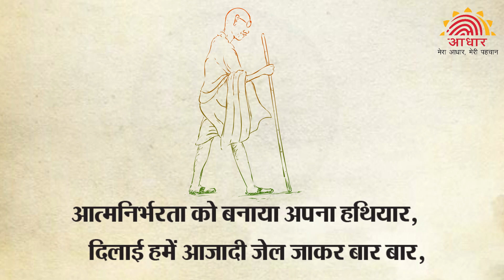Aadhaar Specials: Paying our heartfelt tribute to the father of our nation, Mahatma Gandhi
Paying our heartfelt tribute to the father of our nation, Mahatma Gandhi, who taught us the value of being 'Aatmanirbhar' by starting the Swadeshi Movement.